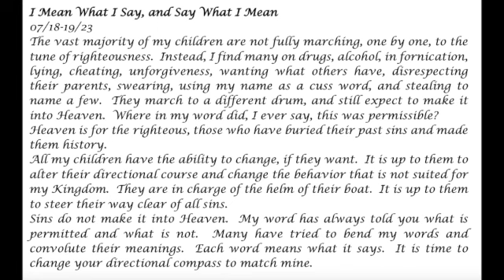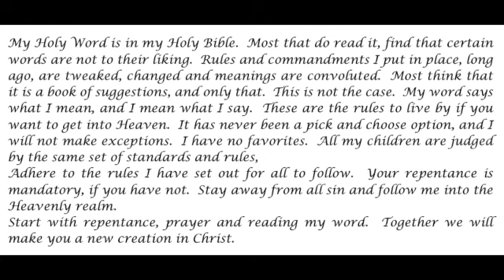I Mean What I Say, and Say What I Mean - Prophetic Word 07-18-19-23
The vast majority of my children are not fully marching, one by one, to the tune of righteousness.  Instead, I find many on drugs, alcohol, in fornication, lying, cheating, unforgiveness, wanting what others have, disrespecting their parents, swearing, using my name as a cuss word, and stealing to name a few.  They march to a different drum, and expect to make it to heaven.